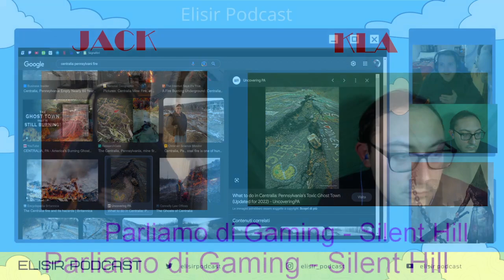Ep.136 - Esplorando le Tenebre di Silent Hill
Episodio 136 di Elisir Podcast. Parliamo di Gaming - Silent Hill. Trattiamo oggi i primi due capitoli della saga, Silent Hill 1 (Ps1) e Silent Hill 2 (Ps2). Scopriamo curiosità su questi due giochi, sui loro segreti e i misteri di una città perennemente avvolta dalla nebbia.

Ci trovi il lunedì e il venerdì in live sul sito viola dalle 20.30 alle 21.30

SOCIAL